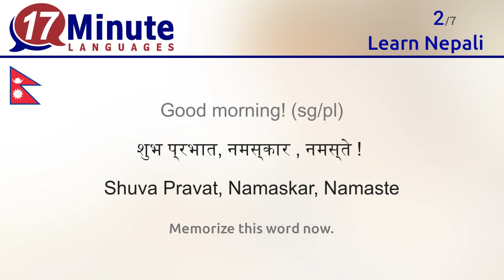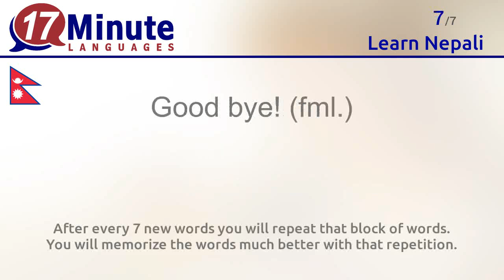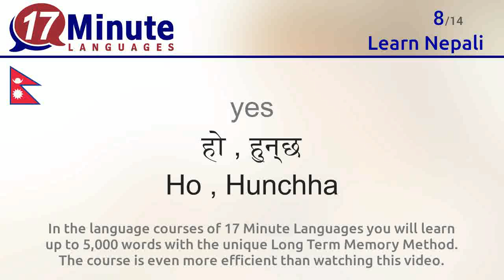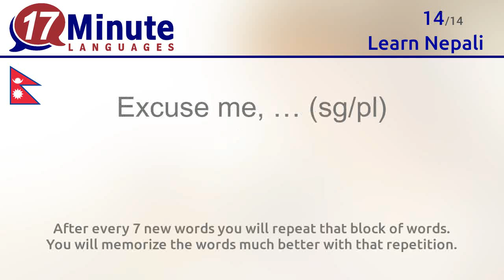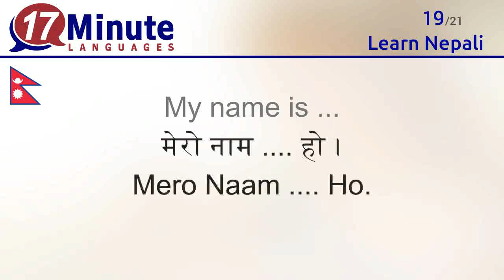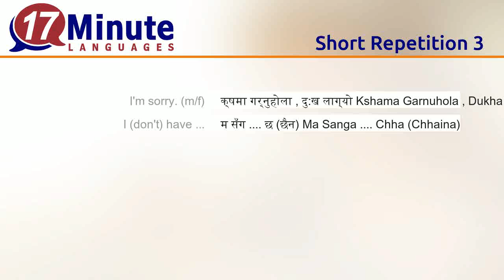Learn Nepali (free language course video)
In this video you will learn the most important words in Nepali.

At 17-Minute-Languages.com you can try out the free Nepali Demo version. You can try out all exercises and you will learn many additional words for free
17-Minute-Languages.com: Educational software for Windows, Mac, Linux, Android, iOS. No software installation required.

You will learn the following Nepali words in this video:
Hello = नमस्कार, नमस्ते  Namaskar, Namaste
Good morning (sg/pl) = शुभ प्रभात, नमस्कार , नमस्ते   Shuva Pravat, Namaskar, Namaste
Hello (sg/pl) = शुभ दीन , नमस्कार , नमस्ते  Shuva Diin, Namaskar, Namaste
Good evening (sg/pl) = शुभ साँझ , नमस्कार , नमस्ते  Shuva Saanjh, Namaskar, Namaste
Good night (sg/pl) = शुभ रात्री Shuva Ratri
Bye (infml) = बिदा हौ , नमस्कार  Bidaa Hau , Namaskar
Good bye (fml.) = फेरी भेटौँला , नमस्कार  Pheri Bhetaula , Namaskar
yes = हो , हुन्छ Ho , Hunchha
no = होइन , हुँदैन Hoina , Hudaina
maybe = शायद , सम्भवतः Sayad , Sambhawata
OK = हुन्छ , ठीक छ Hunchha , Thik Chha
Thank you = धन्यवाद  Dhanyabad
You're welcome (m/f) = केही छैन Kehi Chhaina
Excuse me, … (sg/pl) = क्षमा गर्नुहोला , क्षमा पाउ  Kshama Garnuhola , Kshama Pau
I'm sorry. (m/f) = क्षमा गर्नुहोला , दु:ख लाग्यो Kshama Garnuhola , Dukha
I (don't) have ... = म सँग छ (छैन) Ma Sanga Chha (Chhaina)
We (don't) have … = हामी सँग छ (छैन) Haami Sanga Chha (Chhaina)
There is (no) ... = केही छ, केही पनि (छैन) Kehi Chha, Kehi Pani (Chhaina)
My name is ... = मेरो नाम हो । Mero Naam Ho.
I'm from ... = म आएको हुँ । Ma Aaeko Hu.
I'm ... years old. = म बर्ष को भए। Ma Barsa Ko Bhae